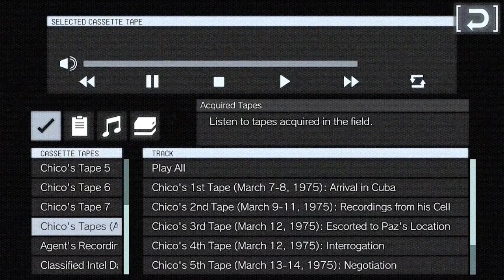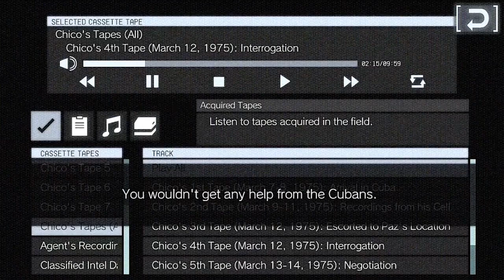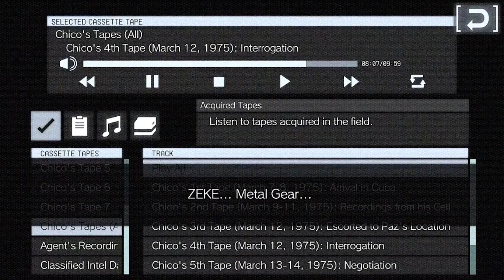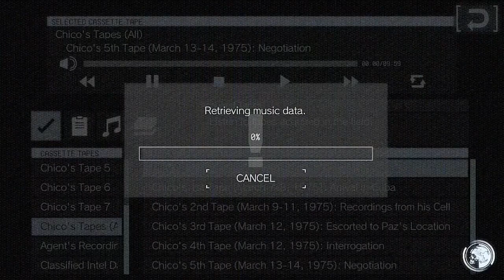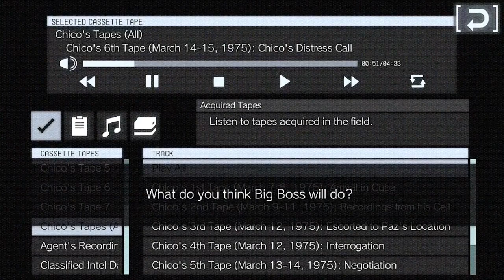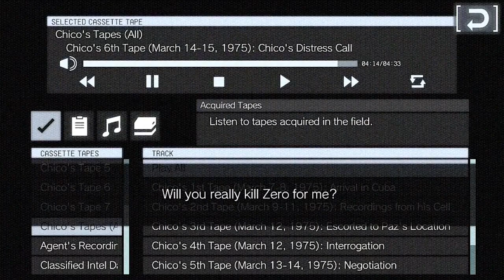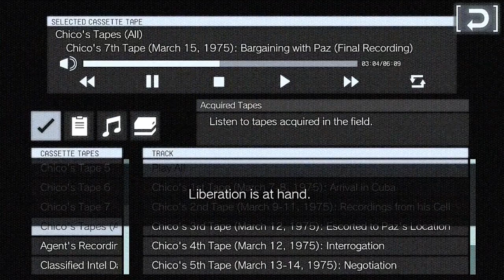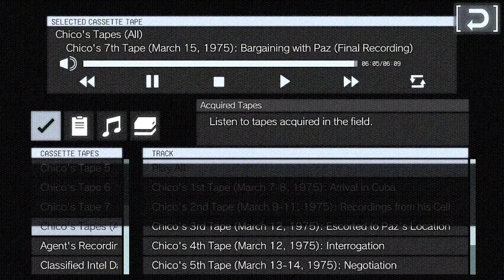Metal Gear Solid V: Ground Zeroes - Chico Tapes (All)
Chico Cassette Tapes from Metal Gear Solid V: Ground Zeroes:

0:00 1st Tape: Arrival in Cuba
4:10 2nd Tape: Recordings from his Cell
6:40 3rd Tape: Escorted to Paz's Location
8:23 4th Tape: Interrogation
18:25 5th Tape: Negotiation
22:09 6th Tape: Chico's Distress Call
26:43 7th Tape: Bargaining with Paz